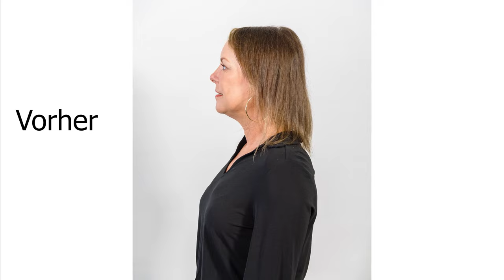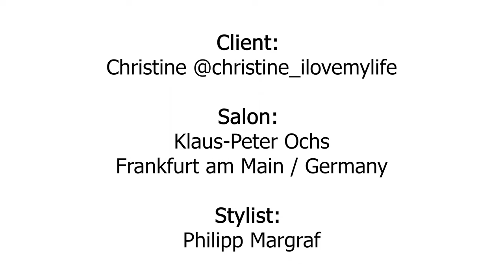HAIRDREAMS TRANSFORMATION | SALON KLAUS-PETER OCHS FRANKFURT MAIN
Du kämpfst von Natur aus mit feinem Haar und bekommst einfach kein Volumen zusammen?

Vor allem am Scheitel und am Oberkopf wünschst du dir mehr Fülle und volles Haar? Dann haben wir die perfekte Sofort-Lösung für dich!
Die patentierte MicroLines-Methode von Hairdreams verleiht dir eine gleichmäßige, natürliche Haarfülle am gesamten Kopf, auch am Haaransatz. Sie ist weltweit einzigartig und hilft selbst dann, wenn andere Verdichtungsmethoden an ihre Grenzen stoßen.

Volle Haarpracht ohne Einschränkungen!

Mit deinen MicroLines genießt du dein Leben in vollen Zügen – absolut kompromisslos. Spontaner Wellness-Urlaub? Wilde Motorrad-Tour? Intensives Workout?

Keinerlei Einschränkungen im Alltag
Unsichtbar und permanent befestigt
Schonend für dein Eigenhaar und deine Kopfhaut
Fühlen sich an und sehen aus wie deine eigenen Haare